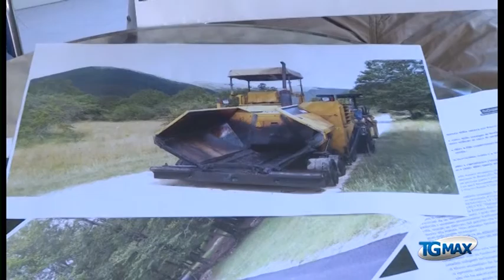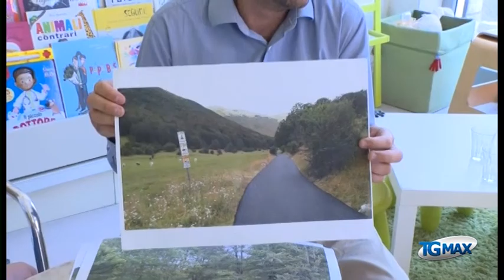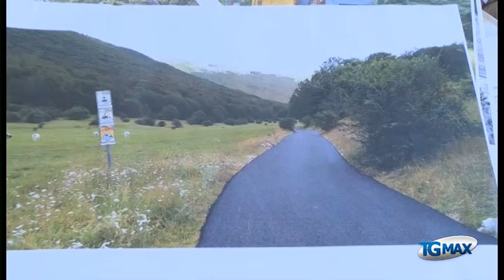Sentiero asfaltato in Parco d'Abruzzo, a rischio orsi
Asfaltato un sentiero nel Paco nazionale d’Abruzzo, a rischio orsi e lupi. La denuncia è delle associazioni ambientaliste.